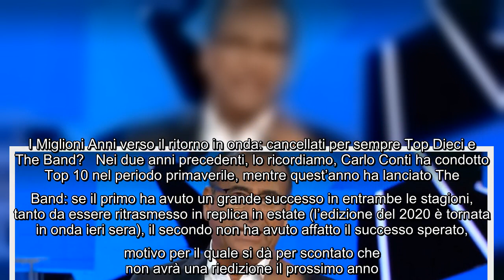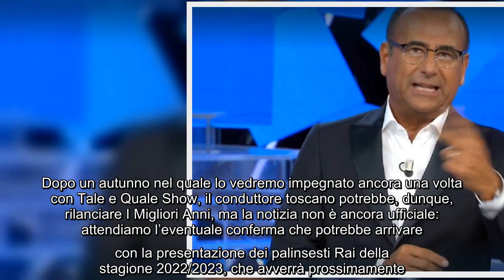Prime indiscrezioni sul sabato sera di Rai1 del 2023: torna uno dei programmi più seguiti di Carlo C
Prime indiscrezioni sul sabato sera di Rai1 del 2023: torna uno dei programmi più seguiti di Carlo Conti? Manca ancora quasi un anno eppure in rete